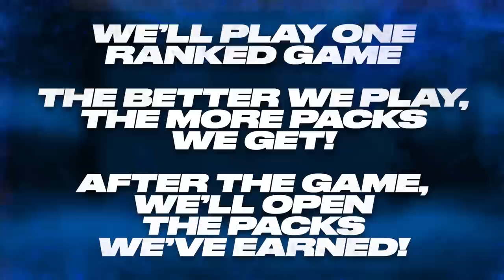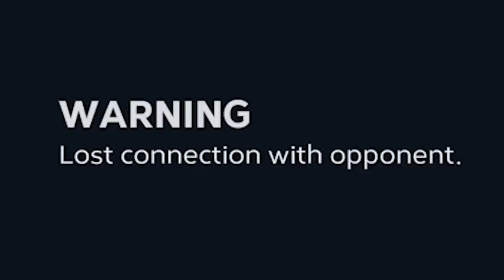We NEEDED This HUGE Diamond Pull..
Insane gameplay and one of our biggest pulls of the year in Pack Squads episode 8

~ We play 1 game in every episode (2 if there is an early quit)

PACK BREAKDOWN
~ Basic packs are standard packs
~ We can trade 25 basic packs for 1 "Increased chance at a diamond" Pack
~ Special Packs are any choice pack in the game
~ We can trade 50 basic packs for 1 Special Pack

Acquire 1 pack per:
~ Total Base
~ Run Scored
~ Walk / HBP
~ Stolen Base
~ Diving Catch / Rob
~ Outfield Assist
~ Caught Stealing
~ User Strikeout
Acquire 5 Pack Bonus per:
~ Multi Homer Game
~ 450+ Homerun
~ 4 Hit Game
~ 3 Strikeout Inning
~ 10+ Strikeouts
~ 10+ Runs Scored
~ Shutout
~ Mercy Rule
Acquire Special packs per:
~ Win
~ Rage Quit Bonus
~ Trade In (50 Basic)

1 Basic Pack = $,1000 In Marketplace Value and we can make 1 trade-in per video IF WE choose